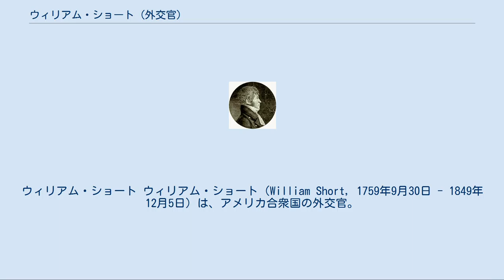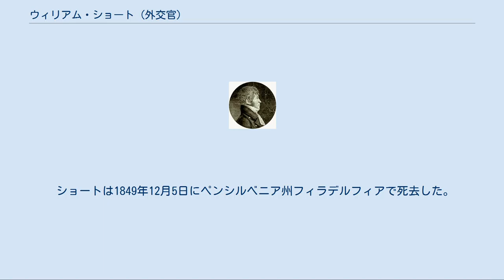ウィリアム・ショート (外交官)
ウィリアム・ショート ウィリアム・ショート（William Short, 1759年9月30日 - 1849年12月5日）は、アメリカ合衆国の外交官。
 ウィリアム・ショートは1759年9月30日にバージニア植民地のスプリングガーデンにおいて誕生した。
ショートは1779年にウィリアム・アンド・メアリー大学を卒業した。
 ショートは1783年にバージニア州知事諮問委員会のメンバーとなった。
ショートは1784年にトマス・ジェファーソンの私設秘書となった。
ショートは1785年に駐フランス公使となったジェファーソンに随行してフランスに渡った。
ショートはフランスのパリ公使館において、書記官を務めた。
1789年9月26日にジェファーソンが公使を退任すると、ジョージ・ワシントン大統領はショートを代理公使として任命した。
続いてワシントン大統領は1790年4月20日にショートを全権公使として任命し、ジェファーソンの正式な後任とした。
ショートは1790年6月14日に信任状を奉呈して着任した。
ショートは1792年5月15日まで駐フランス公使を務めた。
ショートはフランスにおいて、フランス革命の経過などをアメリカ本国に報告した。
 ショートは1792年1月16日に駐オランダ弁理公使として任命を受けた。
ショートは1792年6月18日に信任状を奉呈して着任した。
ショートは1792年12月19日まで駐オランダ公使を務めた。
ショートはオランダにおいて、ハーグに居住した。
ショートは駐スペイン代理公使ウィリアム・カーマイケルとともに、スペインとの外交交渉を行った。
交渉の主題は、スペイン領フロリダの境界線、アメリカのミシシッピ川航行権、その他の通商課題に関してであった。
 ショートは1794年5月28日に駐スペイン弁理公使として任命を受けた。
ショートは1794年9月7日に信任状を奉呈して着任した。
ショートは駐スペイン公使を1795年11月1日まで務めた。
ショートはスペインにおいて、マドリッドに居住した。
ショートはスペインとの外交交渉を継続し、1795年10月27日にピンクニー条約の締結を行った。
ショートは1796年にアメリカに帰国したが、その後もスペインとの歴史的問題についての解決に寄与した。
 ショートは1849年12月5日にペンシルベニア州フィラデルフィアで死去した。